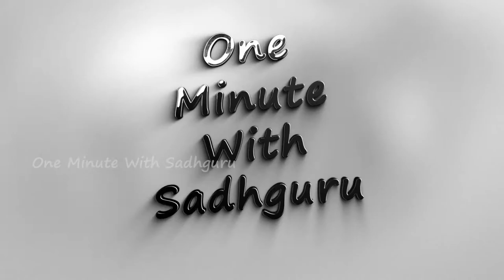Democracy Is Good | Sadhguru Inspiring Words | One Minute With Sadhguru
Namaskaram,
This is Our Small Effort To Spread The Message Of
Sadhguru To Every Individual As Much As Possible.
One Minute With Sadhguru

1)This video has no negative impact on the original works (It would actually be positive for them).
2)This video is also for teaching purposes.
3)It is not transformative in nature.
4)I only used bits and pieces of videos to get the point across where necessary.
Pranams.